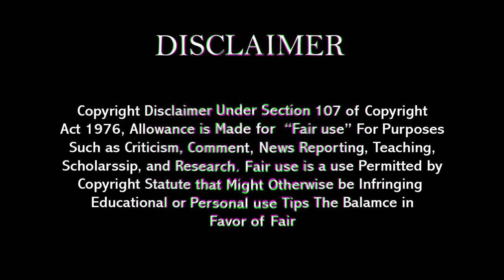Beautiful Peacock || All Breads || Beautiful Animals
Peacocks are a type of large pheasant known for their beautiful colored feathers. Their tail feathers, also called coverts, make up more than 60 percent of the birds' total body length, with only males having the colorful blue and green iridescent feathers. Females are smaller and have grey or brown feathers.

peacock sound,
peacock dance,
peacock drawing,
peacock video,
peacock song,
peacock mating,
peacock peacock,
peacock flying,
peacock art,
peacock and snake fight,
peacock aari work design,
peacock awaaz,
peacock attack,
peacock art and craft,
peacock acrylic painting,
peacock ason design,
a peacock drawing,
a peacock has feathers,
a peacock homeopathic medicine,
a peacock dancing,
a peacock has,
a peacock flying,
a peacock and a crane story,
a peacock sound,
peacock baby,
peacock banana,
peacock blouse designs,
peacock bass,
peacock bird,
peacock bottle art,
peacock breeding,
peacock banana sikhaiye,
b peacock-farrell,
jon b peacock bass,
cardi b peacock tattoo,
b daman peacock,
peacock b,
altre di b peacock,
peacock colour,
peacock cartoon,
peacock craft,
peacock colour drawing,
peacock cake,
peacock colors,
peacock chicks,
peacock curry,
cookie swirl c peacock,
peacock drawing easy,
peacock dance in rain,
peacock design,
peacock drawing with colour,
peacock design drawing,
peacock dance video,
3d peacock,
d i y peacock,
dr peacock du freak,
dr peacock d frek,
d frek peacock,
peacock egg,
peacock egg hatching,
peacock easy drawing,
peacock eating snake,
peacock embroidery designs,
peacock essay,
peacock eating,
peacock earrings,
peacock adopt me,
sefa e peacock,
dr peacock e sefa,
peacock feather,
peacock feather drawing,
peacock flute music,
peacock fight,
peacock feather painting,
peacock fish,
peacock flying video,
peacock f,
peacock game,
peacock green,
peacock gana,
peacock green screen,
peacock green colour combination,
peacock glass painting,
peacock gadi,
peacock green colour saree,
g peacock song,
peacock g bear,
peacock hunting,
peacock house,
peacock hatching,
peacock hindi,
peacock hairstyle,
peacock hand embroidery,
peacock hindi name,
peacock hen,
hd peacock,
peacock hd 4k,
peacock dance hd,
peacock sound hd,
peacock kese bnate h,
peacock 4k ultra hd,
peacock hd status,
peacock dance full hd,
peacock images,
peacock in tamil,
peacock in hindi,
peacock information,
peacock in forest,
peacock in india,
peacock in telugu,
peacock in jungle,
i peacocked your mom,
is peacock free,
i'm a peacock song,
i'm a peacock the other guys,
i'm a peacock agt,
peacock jordan sandhu,
peacock jordan sandhu status,
peacock juda,
peacock jr,
peacock jordan sandhu ringtone,
peacock jhumar,
peacock jordan sandhu whatsapp status,
peacock jadai,
j peacock painting,
rachel j peacock,
peacock kolam,
peacock ki,
peacock kaise banate hain,
peacock ki awaz,
peacock ki drawing,
peacock ki spelling,
peacock ki video,
peacock kaise banaen,
peacock leaf,
peacock legs,
peacock laying eggs,
peacock life,
peacock live,
peacock life cycle,
peacock leaf craft,
peacock leaf drawing,
l drago vs peacock,
l drago vs peacock amv,
peacock mandala art,
peacock mehndi design,
peacock muggulu,
peacock meat,
peacock maggam work designs,
peacock mehndi,
peacock making,
m peacock mlb,
m peacock espn,
m peacock diamondbacks pitcher,
sapne m peacock dekhna,
m&m's nbc peacock,
peacock vs m foray,
m seal peacock,
peacock nest,
peacock nibandh,
peacock na video,
peacock noise,
peacock name,
peacock nighties,
peacock nest and eggs,
peacock new song,
crow and peacock,
dr. peacock & n-vitral - disorder,
n art education peacock,
nfr peacock,
peacock opening feathers,
peacock origami,
peacock oil pastel drawing,
peacock oil,
peacock origami easy,
peacock original,
peacock oil painting,
peacock opposite word,
peacock o,
peacock painting,
peacock pictures,
peacock pic,
peacock paper craft,
peacock pencil drawing,
peacock poem,
peacock photos,
peacock quilling,
peacock quill drawing,
peacock quilling art,
peacock quilling earrings,
peacock quotes,
peacock queen,
peacock quality,
peacock quilt,
a peacock,
peacock rangoli,
peacock rangoli design,
peacock ringtone,
peacock rhymes,
peacock recipe,
peacock rangoli design easy,
peacock reproduction,
peacock rain dance,
d.r peacock,
trading f r peacock,
peacock song status,
peacock sketch,
peacock story,
peacock status,
peacock sound ringtone,
peacock spelling,
peacocks,
peacock videos,
cyber peacock s rank,
peacock design s,
peacock bass aquarium fish,
peacock tv,
peacock throne,
peacock trap,
peacock tattoo,
peacock tamil,
peacock toran,
peacock tik tok,
peacock telugu,
peacock update,
peacock ulan,
peacock using paper,
peacock update adopt me,
peacock using clay,
peacock udta hua,
peacock up,
peacock using leaves,